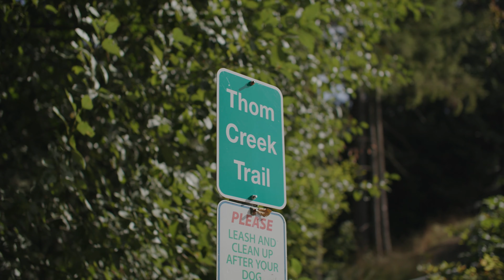Karyn Scott - Our Chilliwack & Area Specialist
Karyn's a phenomenal contributor to the David Smith Homes Group and our client's success', but did you know she's also an Eastern Fraser Valley specialist? Hear all about her love of the city she calls home in this introduction to Chilliwack.